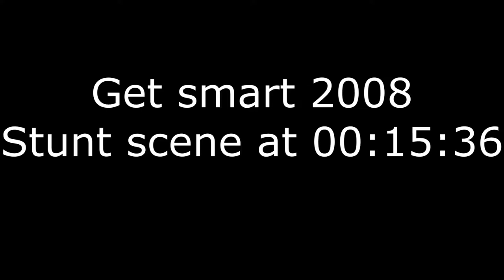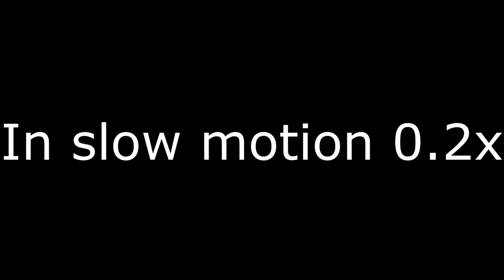Get smart 2008 movie ; excellent stunt scene in the HQ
I like this movie, for once with many really funny scenes. . One of my favorites is this IMO incredible stunt at 00:15:36, where the stuntman falls down, and even grabs a box supposed to represent a printer, during the fall. Not really sure, but that seems a real good and difficult stunt work here to me, as I think it's even one single shot.